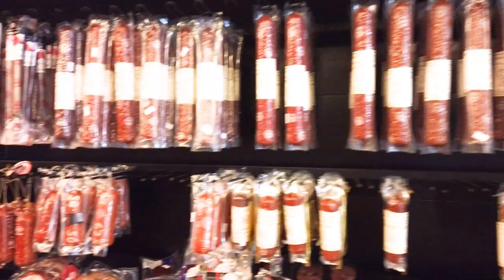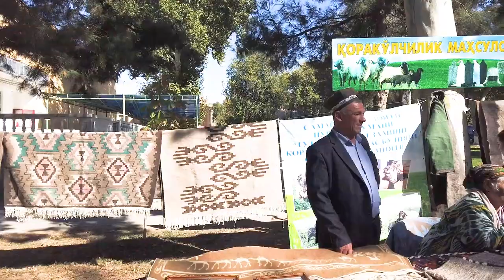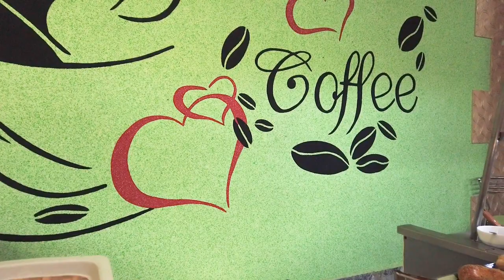ウズベキスタンの旅行Vlog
ウズベキスタンの市場やレストラン、バザーなどを巡る旅行。
観光地から地元の穴場スポット、そしてウズベキスタン温泉まで普段は見られないようなディープな旅行Vlog。